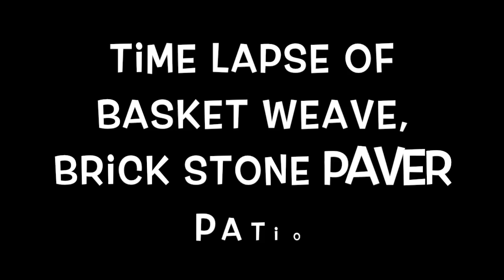Basket Weave Patio